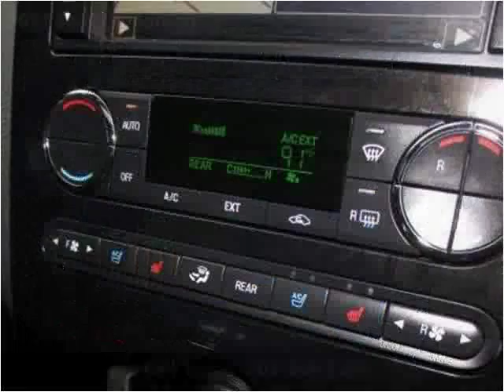2012 Ford Expedition Used Cars Manassas VA